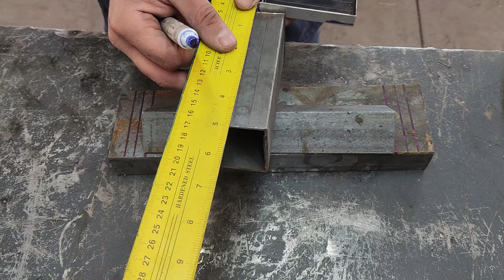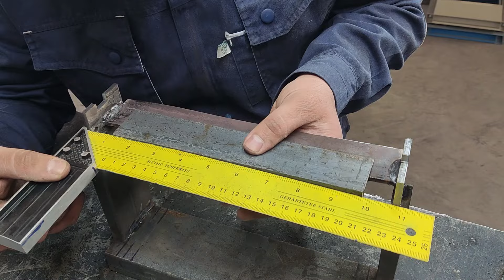Transform ordinary metal into a stunning sheet metal bender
In this tutorial, we'll be showing you how to make a Small Sheet Metal Bender using just a few simple tools and supplies.

This Small Sheet Metal Bender is so cool, you'll never want to use a hammer again! With this tool, you'll be able to quickly and easily create intricate shapes out of metal. This is an essential tool for anyone working with metal, and it's a great project for beginners to try out. Watch the video and learn how to make your own Small Sheet Metal Bender today!